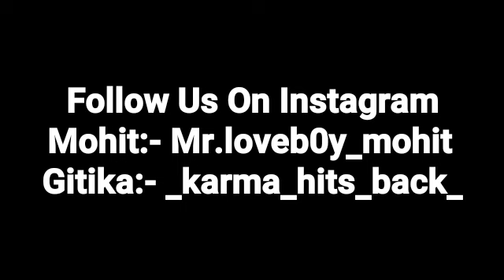Very Cute Call Conversation || Tum Rasgulla Main Tumhara Gulab Jamun || Mr.Loveboy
Mohit:- mr.loveb0y_mohit
Gitika:- _karma_hits_back_

Instagram:- Mr.loveboy_mohit and Dil aur pyar ki baatein